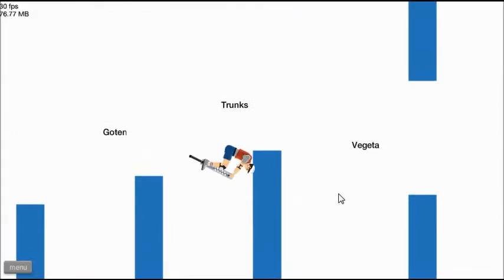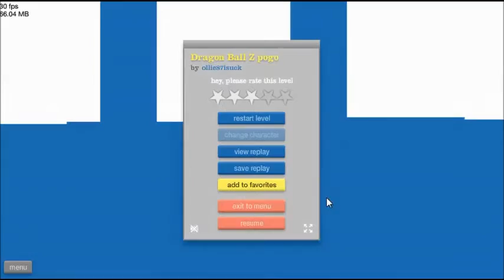(Happy Wheels)-funny moments